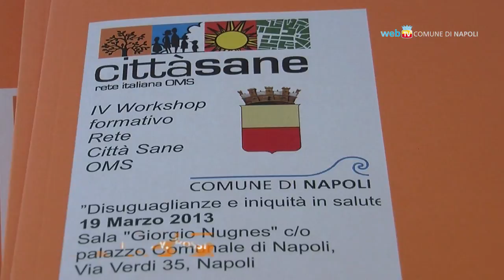Città Sane, insieme per la salute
Oltre 70 Comuni hanno aderito al progetto Città Sane per migliorare, in tutto il mondo, il livello di salute della popolazione. Quest'anno al workshop formativo con amministratori e tecnici delle Città della Rete si è discusso di Disuguaglianze e iniquità in salute.